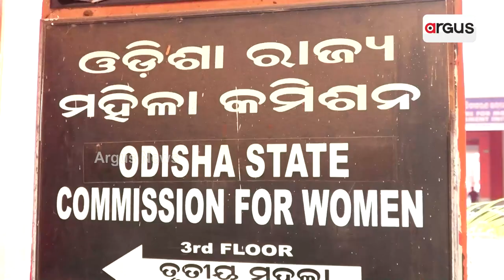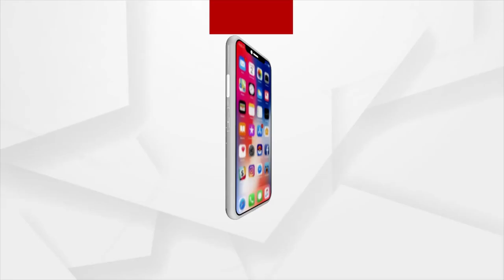Superstition! Women In Odisha Not Allowed To Board Bus As first Passenger